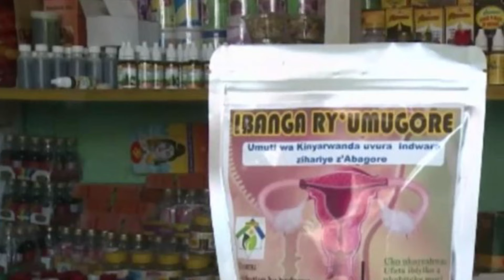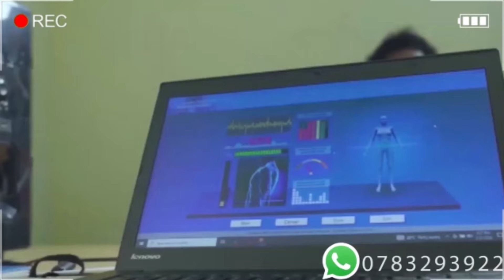"Nsabye Imbabazi Mbikuye Kumutima"Thisekedi Yemeye Kuganira Na P.Kagame/Ahakanye Ibyo Gutera uRwanda